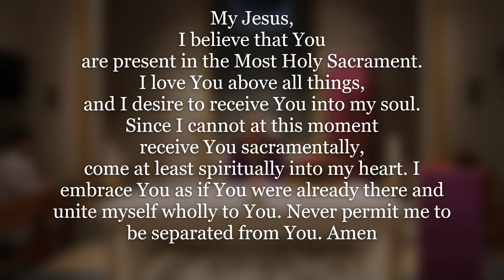Wednesday-5th Week of Lent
Eucharistic Adoration offered daily 8am-1pm
The Church is open for private prayer 7am-8pm

Food Donations can be dropped off in the donation bins inside the church and outside the parish center.
Sunday collection can be dropped off in rectory mail box or via online giving